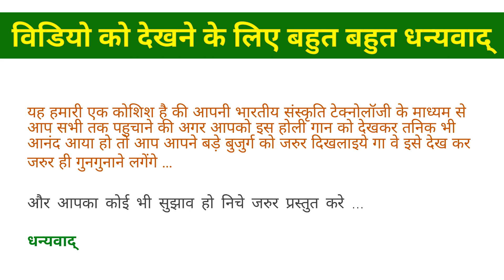हमरे हियरा में उठे ला हिलोर ए सईया होलिया में आईहा ➤ मगध होली ➤ Maghi Jhalkutan Holi ➤ देहाती होली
This video is recorded on the occasion of holi. The name of this deshi village holi is hamre hiyra me uthe la hilor e saiya hoia me aiha . This type of holi is celebrated in the reasion of maghadh Bihar.

होली :
हमरे हियरा में उठे ला हिलोर ए सईया होलिया में आईहा

More HOLI  ➤

This holi is reginal holi is it is celebrated in the region of magadh bihar. if we talk about these particular videos it is of village chaita in district Gaya of state Bihar. And in most of the video Sri Kamta Singh is the person who sang our traditional holi. i hope the people of bharatwarsh may remember these culture. our aim is cover those cultural events which is on the red line. if you are want to know more about us you mail :